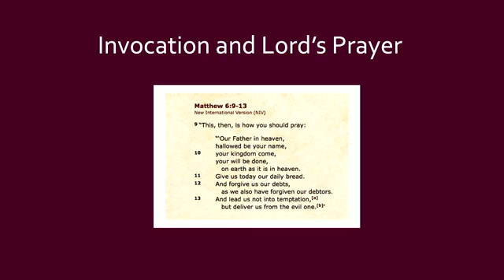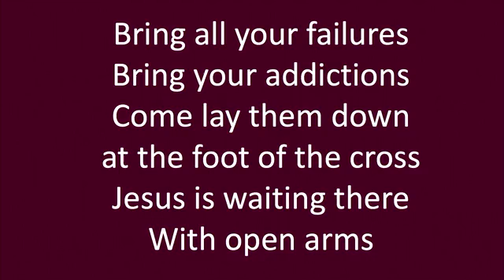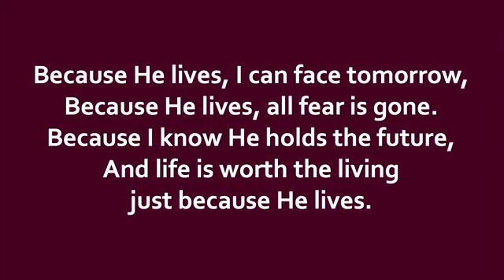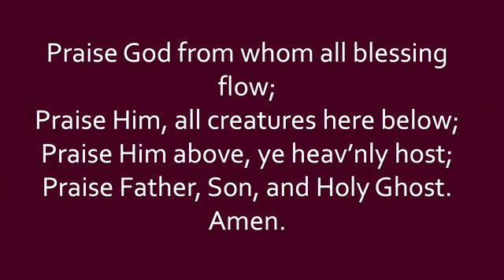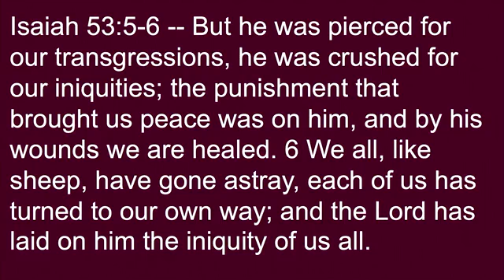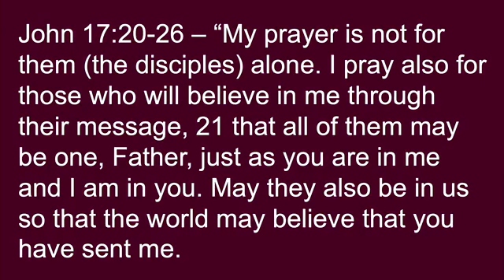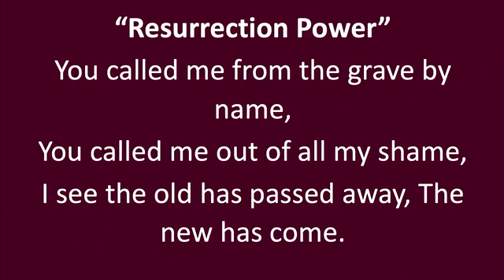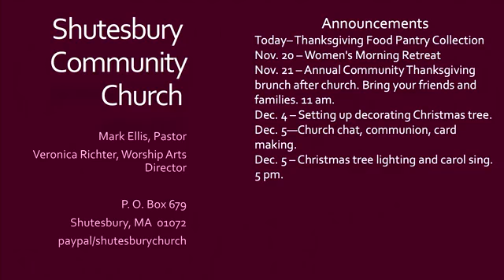Shutesbury Community Church Service, 11-14-21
Christ In Us: The High Priestly Prayer - Pastor Mark Ellis
Jesus Prays Sermon Series